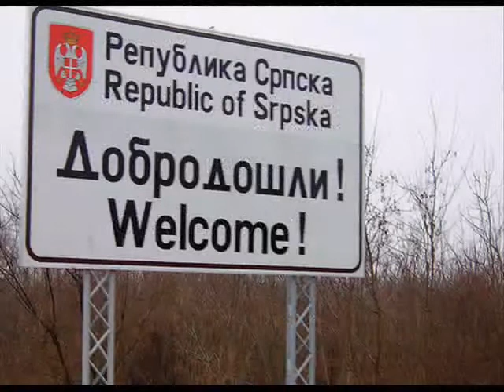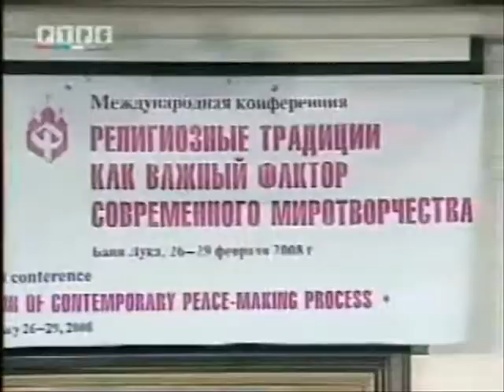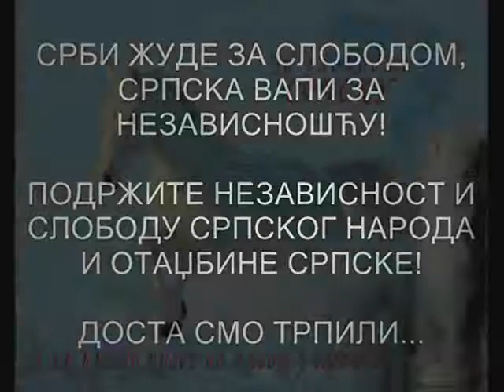Srpska: Medjunarodna konferencija Fonda pravoslavnih naroda †